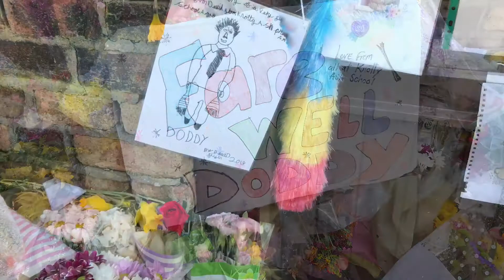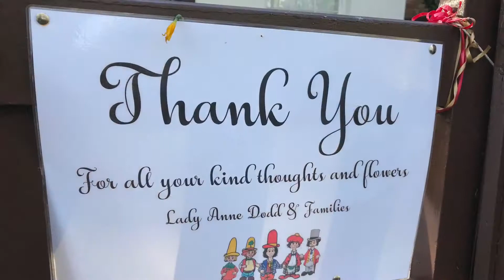Sir ken Dodd rest in peace absent friends